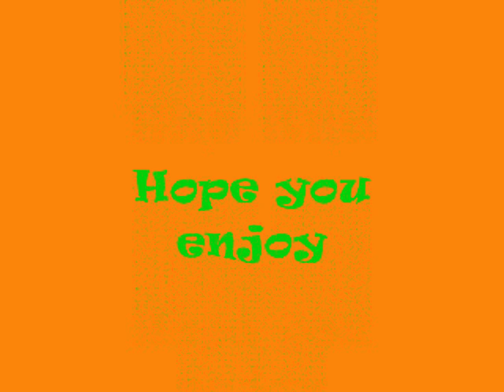LEGO Funny Movie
Its a funny movie :) hope you like it.